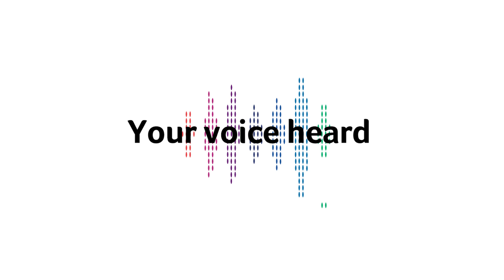Consumer Voices: Who do consumers trust?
We hit the streets to find out where energy consumers are getting their information, and who they trust.